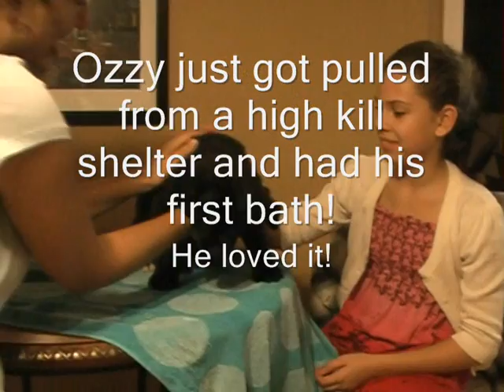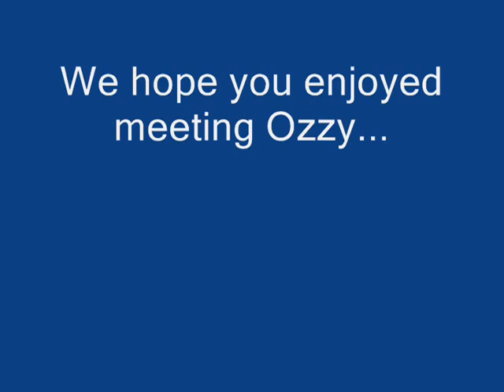Ozzy Project 0001